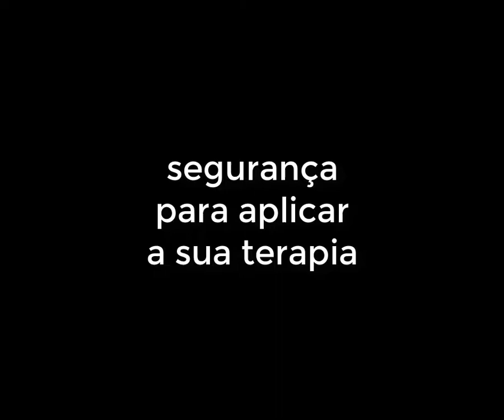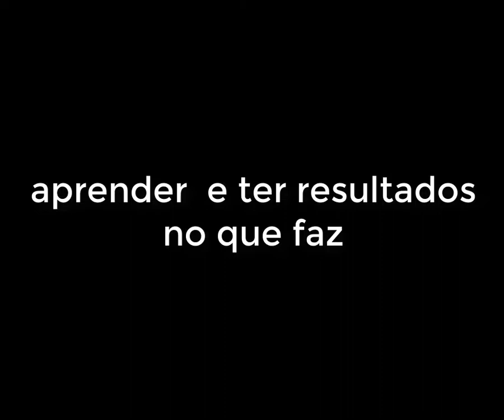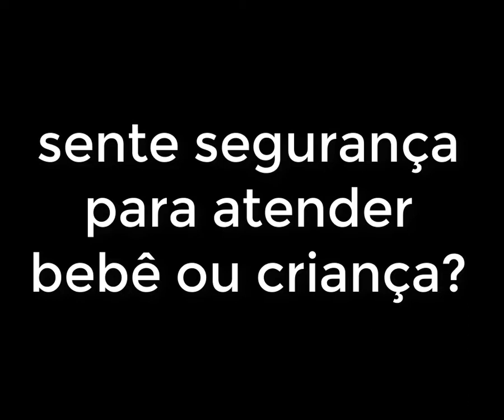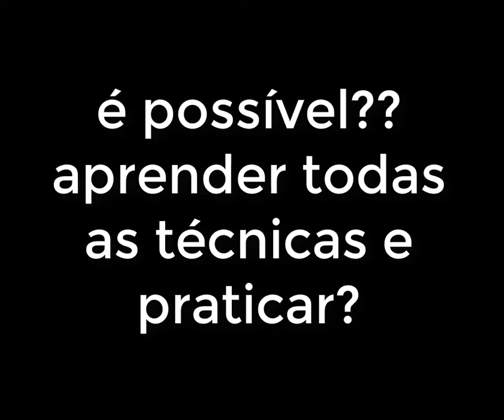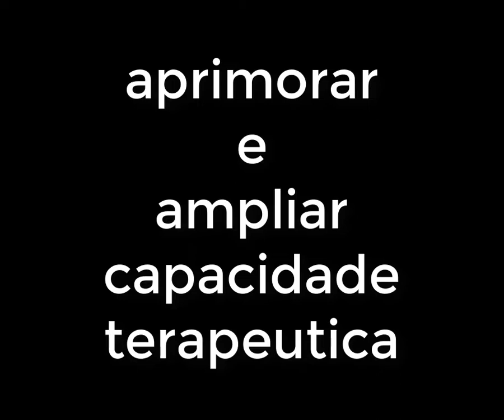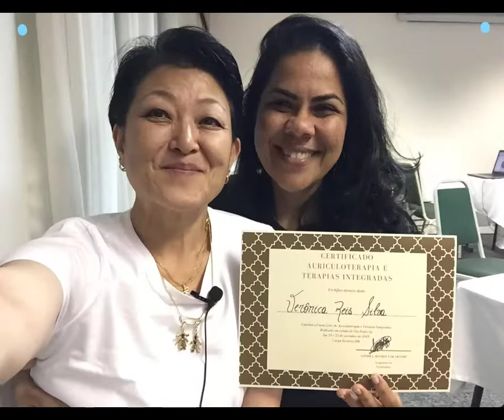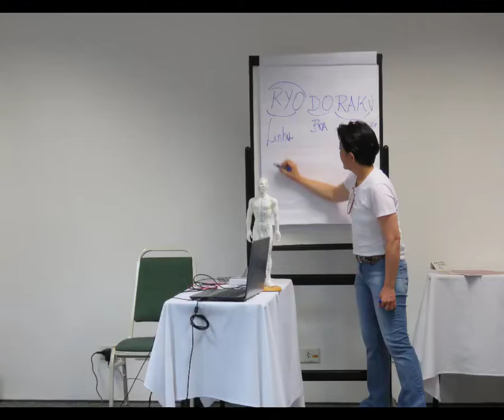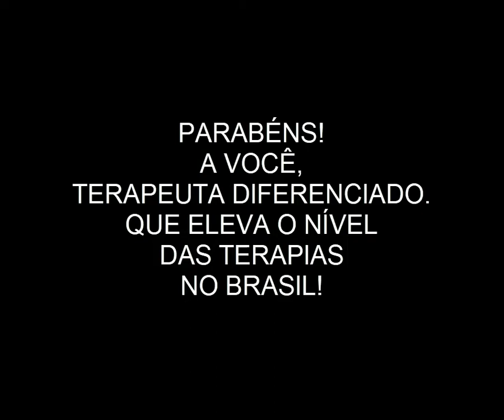MASTERCLASS XVII-Curso de auriculoterapia e terapias integradas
acesse o Link acima, para saber mais sobre esse curso!!
Um curso para você aprender terapias orientais, integrar e praticar!!
Esse curso é pra você:
- Que deseja segurança para aplicar a sua terapia e atender a expectativa e necessidade das pessoas que você ajuda, e estar preparada para isso,
- que deseja saber realmente a localização dos pontos para aplicar sua terapia, de forma segura
- Que já fez e terminou um curso e não sente seguro e preparada para aplicar
- Que busca mais conhecimentos nas terapias e assiste vários vídeos na internet
- que busca alguém que possa te passar esse conhecimento de forma simples,
- que já trabalha na área da saúde e gosta de recursos alternativos e naturais, para ajudar no que você já faz
- que já sentiu os efeitos do tratamento com acupuntura e gostaria de iniciar nessa área do saber, para praticar
- que trabalha com casos de difícil tratamento, doenças incuráveis, situações de dificuldade para trabalhar com agulhas,
- que já está satisfeito com os resultados da sua terapia e quer ampliar suas capacidades e possibilidades nas terapias e ajudar ainda mais seus pacientes
- que deseja potencializar o resultado da sua terapia
- que gosta de aprender com pessoas de credibilidade e resultados no que faz
- quer iniciar na acupuntura, e que se preparar  e estar mais seguro antes de iniciar um curso de formação. Aliando a teoria com a prática
- que procura um curso que possa te dar segurança, nas técnicas ensinadas. E estar pronta para iniciar ou transformar seus atendimentos.
Um curso intensivo de 2 dias, de técnicas avançadas, que geram resultados de alívio rápido da dor. Seja física ou emocional.